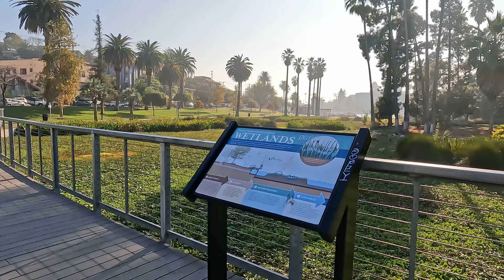Echo Park Lake Walking Tour (Los Angeles) - [Immersive Sound - 4K/60fps]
Experience Echo Park Lake (Los Angeles) on this 4K walking tour. 🎧  Best with headphones for an immersive experience. Echo Park diverse neighborhood is a popular place for culinary enthusiasts, artists, musicians and others. The park is a natural haven with diverse flora and fauna, like lush vegetation, lotus flower beds, and wild geese and swans. It hosts many annual events, such as Lotus Festival or Dragon Boat Race. Rent a swan boat and pedal around this beautiful lake with amazing views towards the lush greenery and Downtown Los Angeles.

No part of this video may be used or reproduced without our permission.